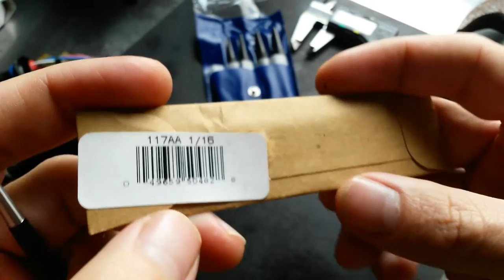(:Review:) Starrett 1/16" Center Punch ~Compared to a Fowler~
Fowler 5 Piece Center Punch Set:

~Video Details~
    Starrett is known for making quality tools and precision measurement instruments. This 1/16" center punch is no exception. While there is not much room for innovation on a center punch, Starrett got it right all the way down to the tip. The Grind on the tip is smooth and uniform. Made a good impression on a hard steel plate.

+ Throw Some Bills in the Tip Jar. Hit the "Support" Button on the Channel Home Page: